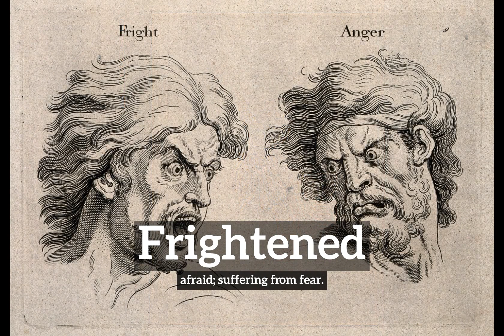What is Frightened? | How to Say Frightened in English? | How Does Frightened Look?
Learn how to pronounce frightened with Imago Spectrum.

What is frightened?
How does frightened look?
How to say frightened in English?
What does frightened represent?
What is the defintion of frightened?

Imago Spectrum allows you to easily memorize common English words and phrases by joining visual and auditory learning environments into a short video. Focus on the images and repeat frightened several times for best retention results.

In this video we are speaking the word, frightened. Do take note of how frightened is spelled.
The definition of frightened is listed below the word in the video.
Frightened:  afraid; suffering from fear.